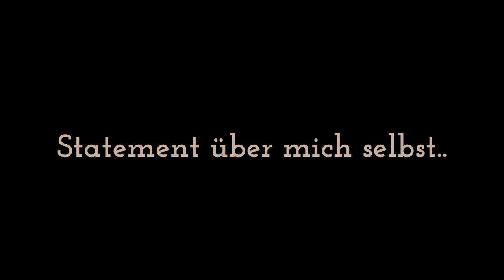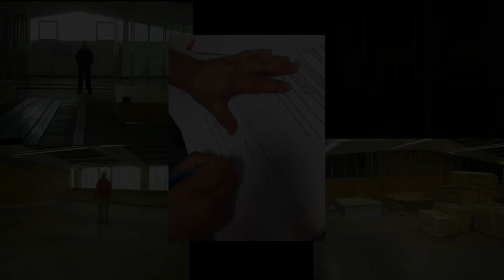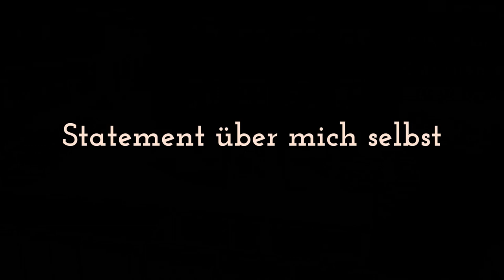Klaus Kirsch und mein Leben